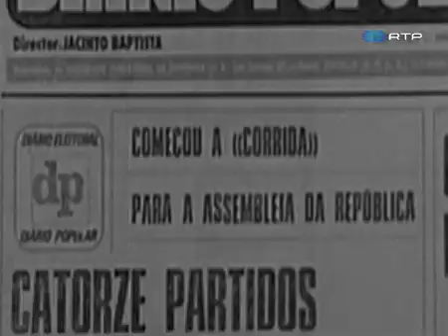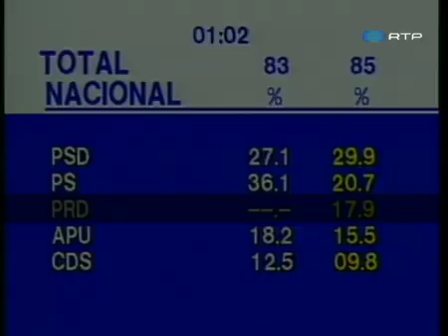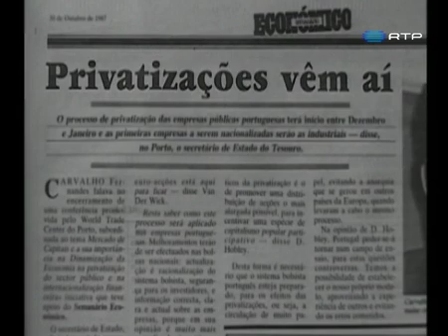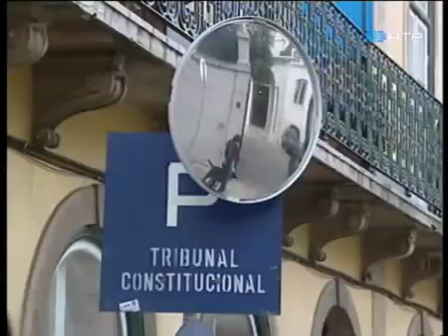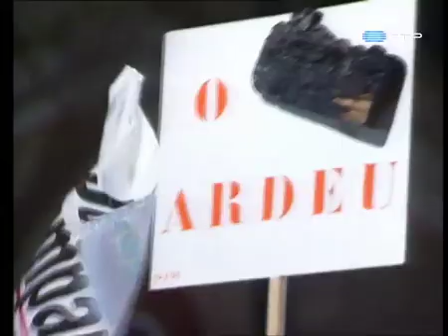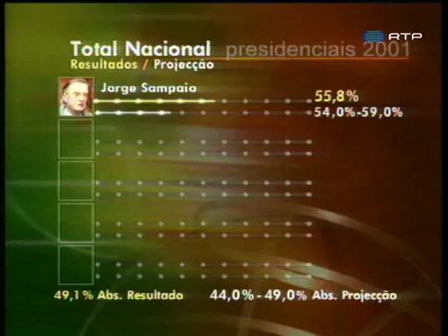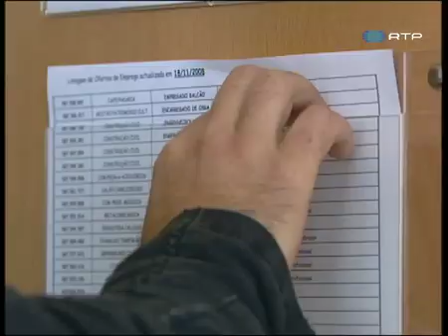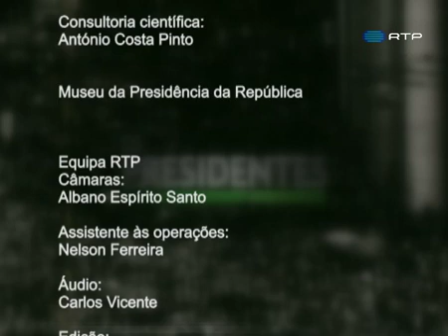Os Presidentes (5) - Documentário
Neste episódio de "Os Presidentes" conheça as vidas de António Ramalho Eanes, Mário Soares, Jorge Sampaio e Cavaco Silva.
Documentário dedicado aos Presidentes da República de Portugal, eleitos após a implantação da democracia em Portugal na Revolução de 25 de Abril de 1974.

Temas: História, Século XX
Ensino: 3º Ciclo, Ensino Secundário

Ficha Técnica
Título: “Os Presidentes” (Ep. 5)
Tipo: Extrato de Documentário
Autoria: Mário Rui Cardoso
Produção : Braveant para a RTP
Ano : 2011